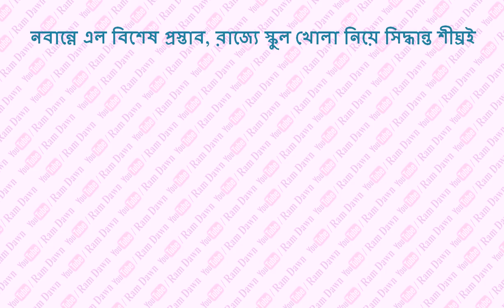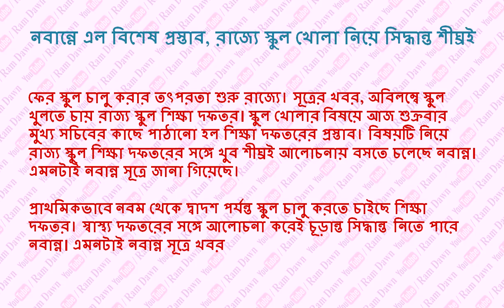শিক্ষা প্রতিষ্ঠানে আবার শুরু হবে পঠন-পাঠন, কবে থেকে, কোন কোন ক্লাস দেখুন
Reopening of Schools in West Bengal,
Date : 21/01/2022